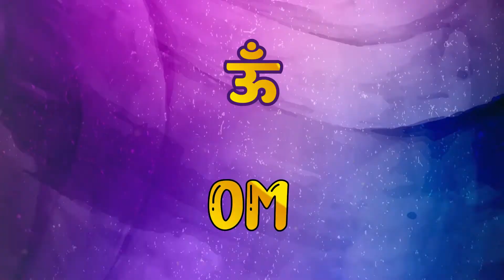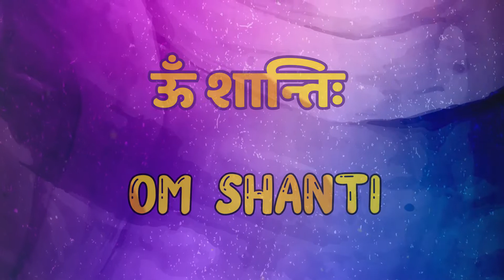SARVA KALYAN MANTRA | SARVA KALYAN MANTRA LYRICS | HINDI MANTRA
The ‘Om Sarve Bhavantu’ is an empowering mantra to spread peace and harmony, and prays for good health to all. The chant encourages everyone to be helpful, compassionate, and empathetic. It helps to focus on positive thoughts, leaving the negative and ill thoughts behind.